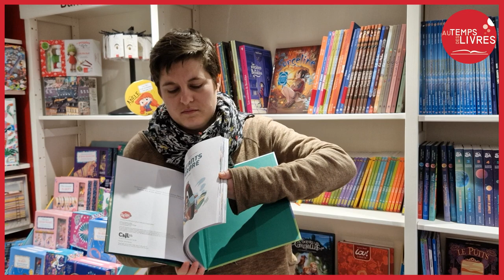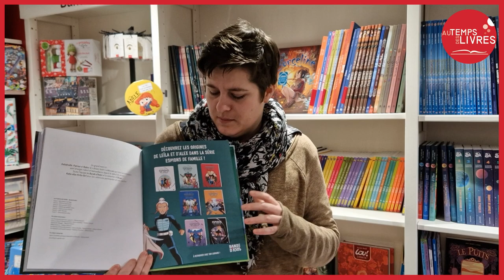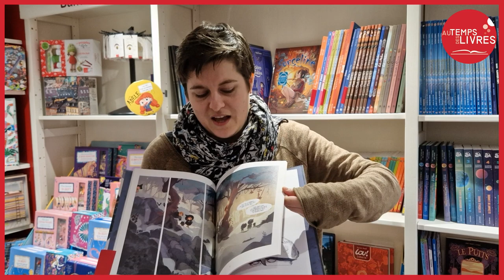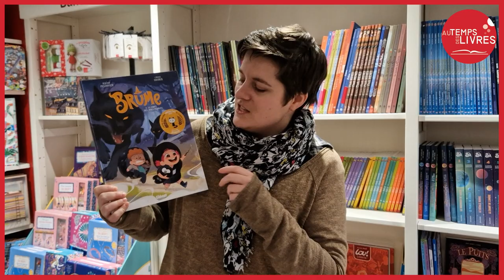Un court instant avec une bonne idée dedans : BD Jeunesse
- « Les enfants dans l’arbre, un autre monde » Thierry Gaudin – Romain Ronzeau – Edition Bandes d’Ados
- « Les Héricornes » Illustration Verónica Álvarez – Auteur Kid Toussaint - Edition Le Lombard »
- « Brûme » - Scénariste Jérôme Pélissier – Dessinateur Carine Hinder - Edition Glénat, collection Tchô !